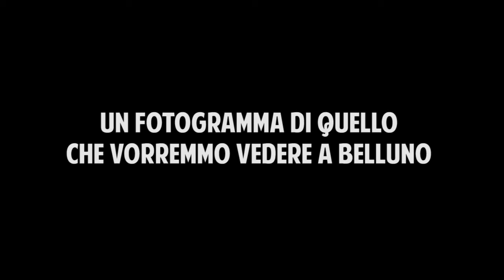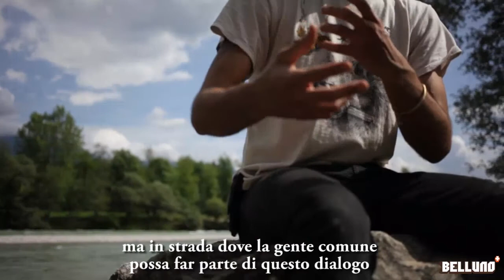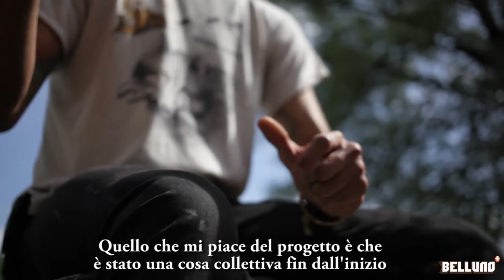Street art in Belluno - Mazatl interview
La Casa dei Beni Comuni di Belluno intervista Mazatl, street artist messicano da qualche giorno in città.

L'opera in questione, una stampa xilografica originariamente intagliata a mano su due pannelli lignei che, affiancati, misurano 9 metri per 2, ora arricchisce il muro sottostante la scuola elementare di Borgo Piave in via Uniera dei Zatter a Belluno.